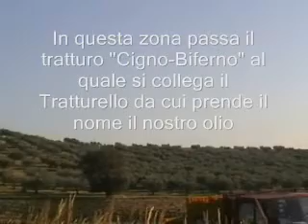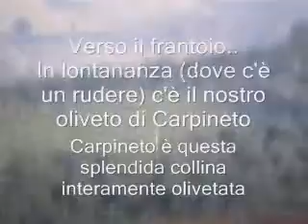10 ottobre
lo stato dell'arte..al quinto giorno di raccolta